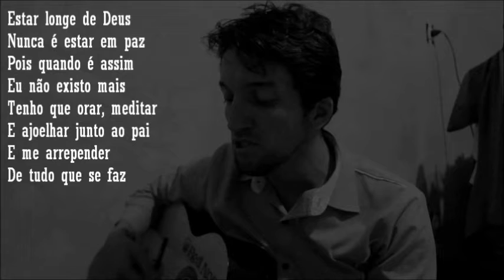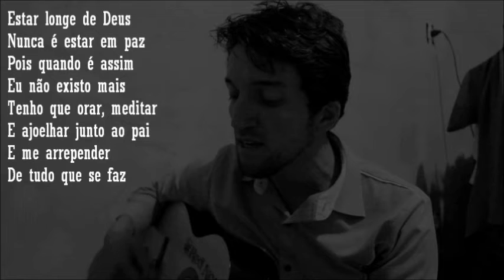Bruno Lima - Andando na Cilada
Essa música eu fiz nessa madrugada eu toquei o violão base, o solo e fiz o baixo também, só não fiz um carron, porque não tinha! Arranjos e voz tudo meu! Aproveitem.